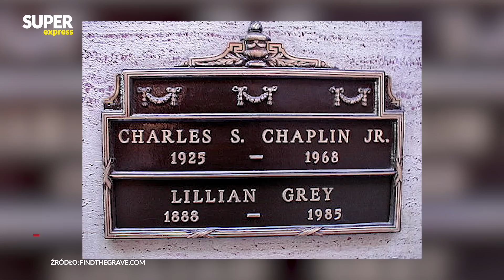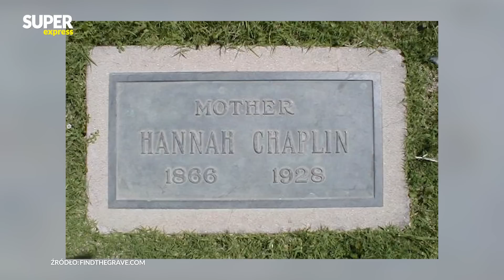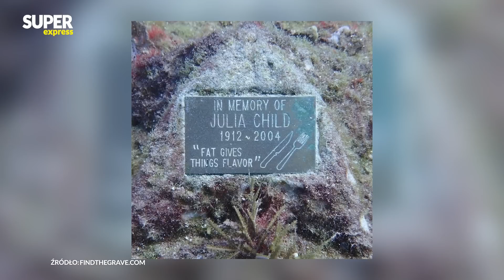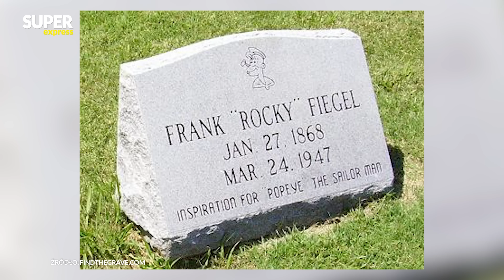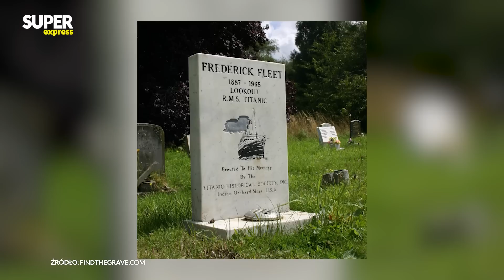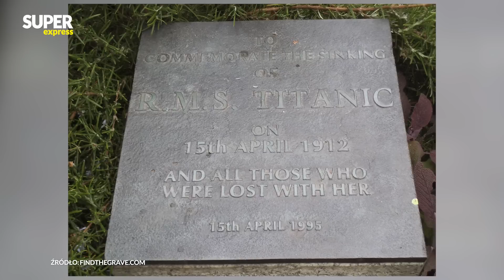Klątwa Titanica, podwodny i najwyższy cmentarz, wulgarne imię i nazwisko l Niezapomniani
W programie "Niezapomniani. Cmentarne historie" pokażemy tym razem ciekawostki cmentarne. W odcinku zobaczycie podwodną nekropolię, gdzie pochowana jest znana kucharka, czy najwyższy cmentarz na świecie, gdzie spoczywa słynny Pele. Będzie także o brawurowej kradzieży trumny z ciałem wydobytej z grobu przez pewnego Polaka oraz o żołnierzu, który po polsku nazywał się bardzo wulgarnie.